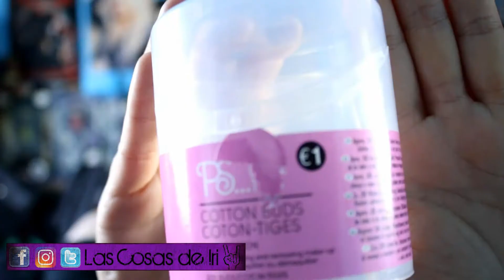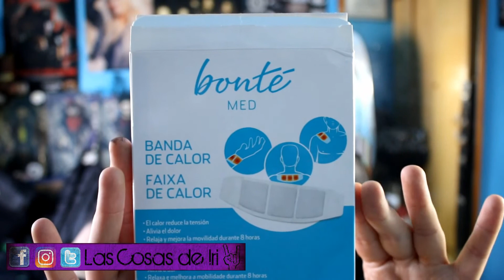PRODUCTOS TERMINADOS [Vol. 3]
Nuevo vídeo de productos terminados. Espero que os sea útil!!
¿Te ha gustado? ¿Has probado alguno de estos productos?

21 Buttons: IreneVVIri